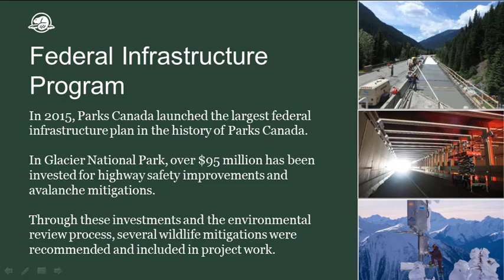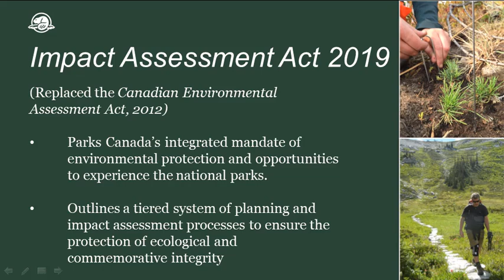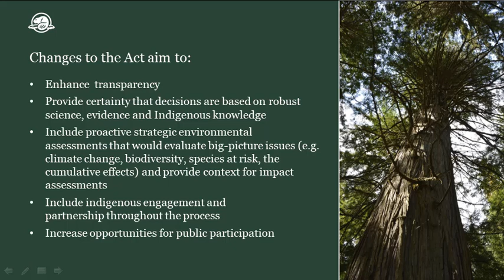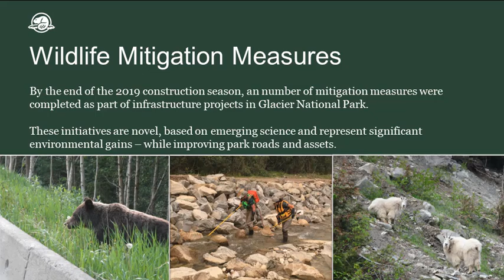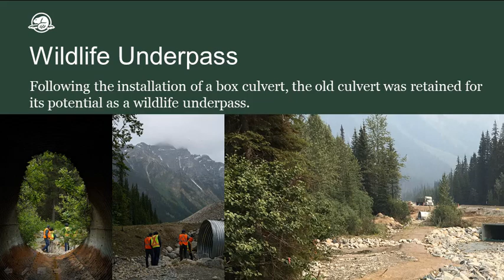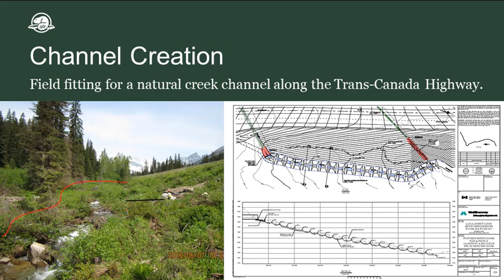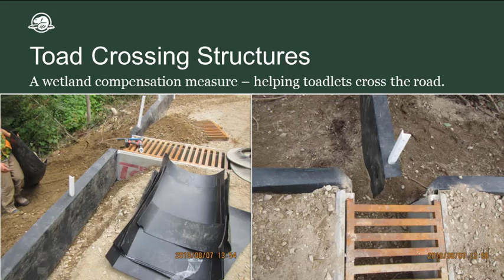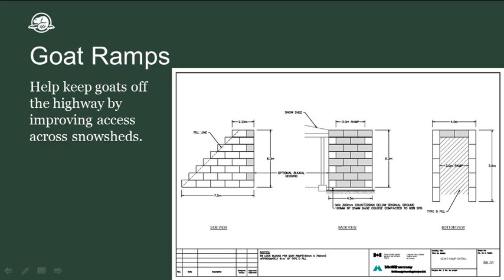Wildlife Mitigations and Highway Improvements in Mount Revelstoke and Glacier National Parks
In 2015, Parks Canada launched a significant infrastructure investment program.  In Glacier National Park, through these investments and the environmental review process, several wildlife mitigations were recommended and included in project work. By the end of the 2019 construction season completed projects will include amphibian crossings, animal ramps off the snowsheds, concrete barriers to help keep goats off they highway, a wildlife underpass created from an existing large steel culvert, and several hundreds of thousands of dollars in investments to improve aquatic ecology (culvert improvements). These initiatives are novel, based on emerging science and represent significant environmental gains – while improving park roads and assets.

Presenter: Danielle Backman, Environmental Assessment Scientist,
Mount Revelstoke and Glacier National Parks